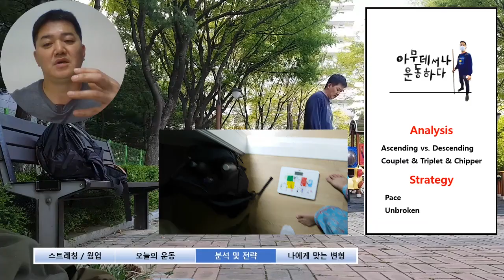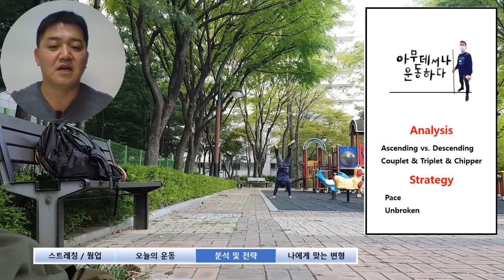공원운동 / 무거운 책가방매고, 놀이터 힙업운동 / 이단뛰기, 쌩쌩이, 물구나무 서서 걷기, 박스 스텝업 (Workouts anywhere: WOD ideas)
For time of:
40 double unders
40 feet handstand walk
40 step up
30 double unders
30 feet handstand walk
30 step up
20 double unders
20 feet handstand walk
20 step up
10 double unders
10 feet handstand walk
10 step up